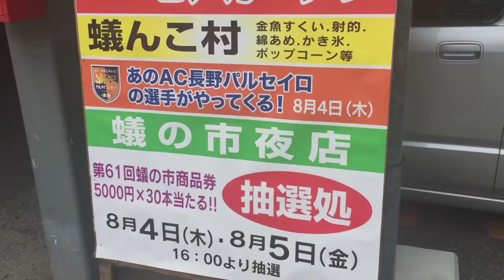1982インターンシップの最中に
1982　インターンシップの最中にこの「蟻の市」(ノミの市のパクリ)のキャラクターショーの代わりに、市街劇をやった記憶の地。